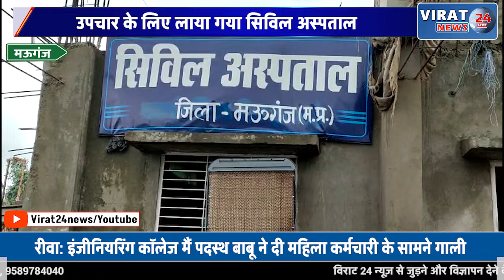मऊगंज: रकरी पचपहरा गाव मे मधुमक्खी के हमले से आधा दर्शन लोग घायल, उपचार के लिए लाया गया अस्पताल